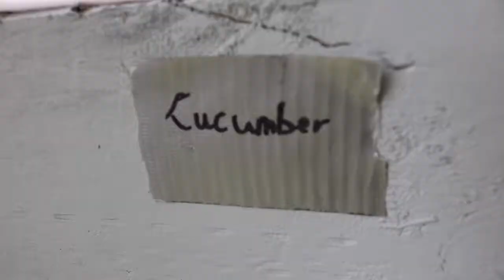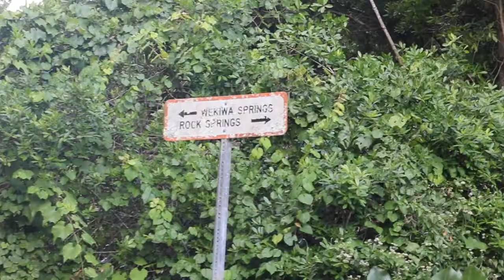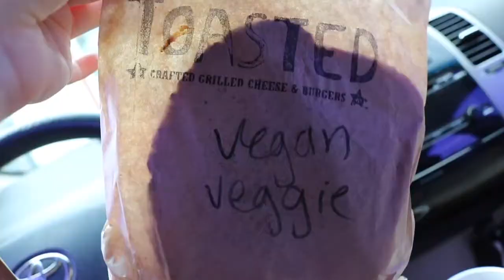The Great Out Doors | Weekly Vlog 13/14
Trying to get out and adventure as much as we can!

Friendship Bracelets

My Gear:
- SD Card
- Small Tripod
- Fairy Lights